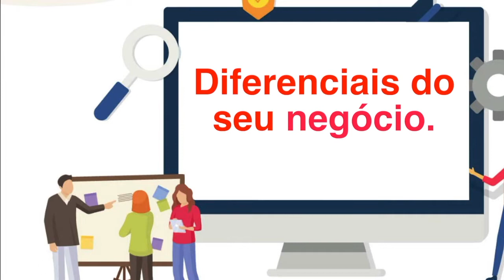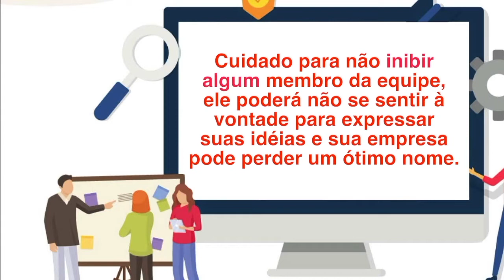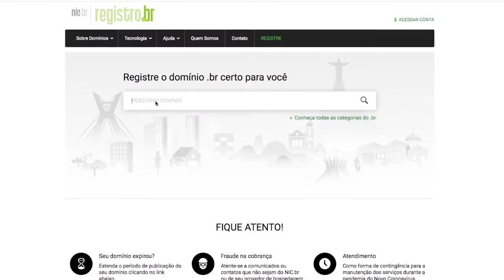Marketing digital - Vídeo 02 - Branding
Uma etapa muito importante na criação da marca da sua empresa é o Branding onde você vai construir a identidade visual do seu negócio. A escolha de um nome e a criação de uma logomarca são vitais para sua empresa se destacar no mercado e atingir o seu público-alvo.